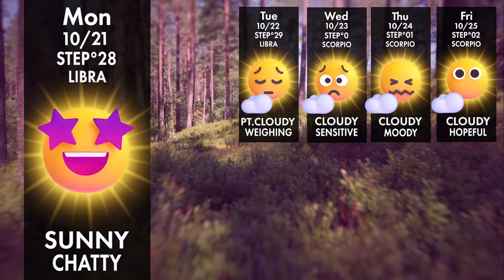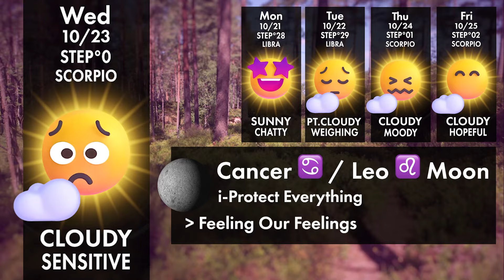Zodiac Weather : October 19th - 25th : Siriusjoy.com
SiriusJoy.com is a Highly Predictive Astrology and Life Coaching subscription service based on a unique proprietary Step System algorithm. Led by an expert team of astrologers under the guidance of Christopher Witecki, this unique and value-added service provides empowering, educational offerings for personal growth, feeling all of the feels, mindful living, and higher conscious alignment.

Beyond the trial, the subscription is less than 67 cents per day and includes everything listed below.

The Sirius Joy monthly subscription service includes:
     - Highly Personalized Prompts for Alignment to Astro Energies
     - Daily Astrological Mood Forecasts
     - Daily Pep Talks
     - Weekly LIVE Soul Support Group
     - Mega Monthly Astrological Forecasts
     - Sound Healing Daily Tune Ins
     - A Full Library of Ambassador Perks including:
                - 40 Days of Self Love Course
                - 3 Levels of a Manifestations Course
                - 3 Levels of Sirius Joy's Step System Based Astrology
                - Chakra Course